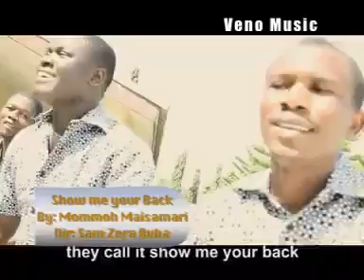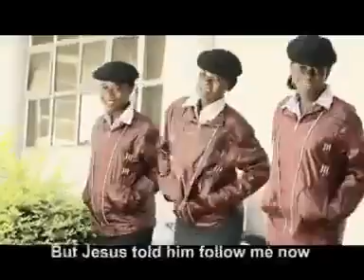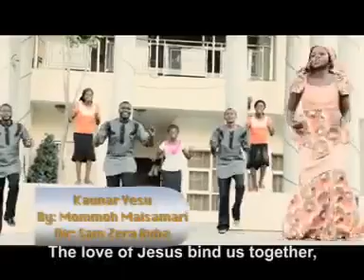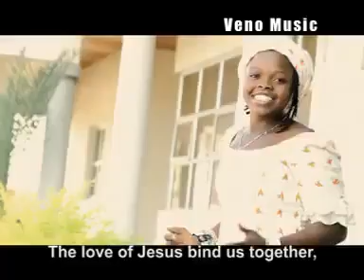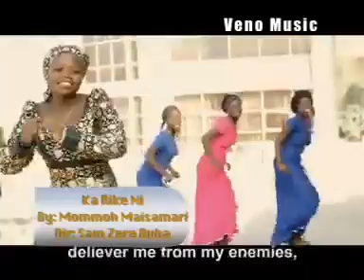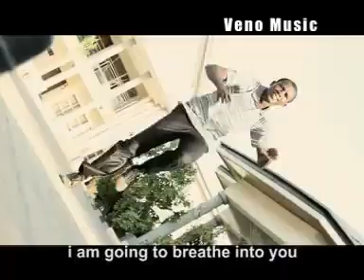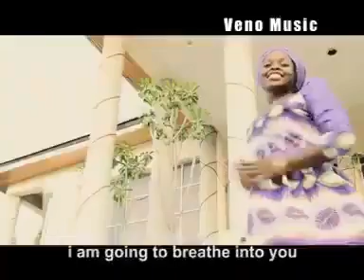Bakwai sau saba'in vol 1,Show me your back, written by myself.